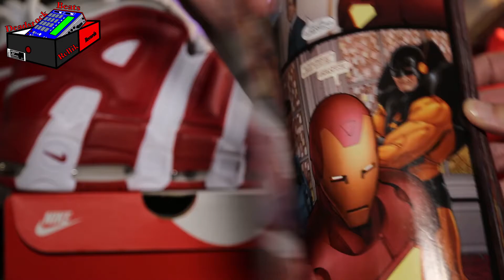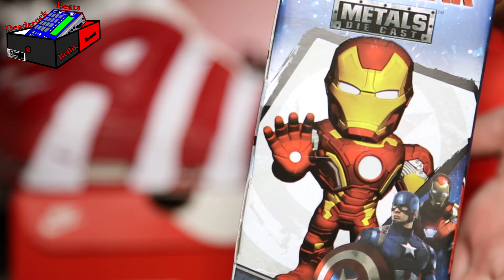Today's Pick Ups 4-28-16